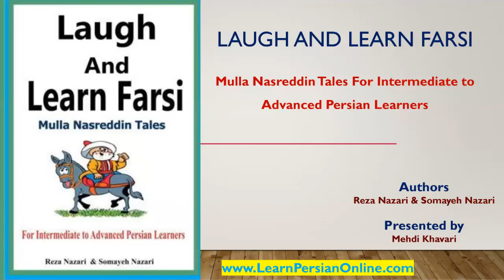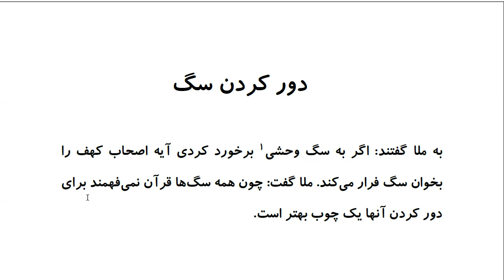Laugh and Learn Farsi: Mulla Nasreddin Tales - دور کردن سگ